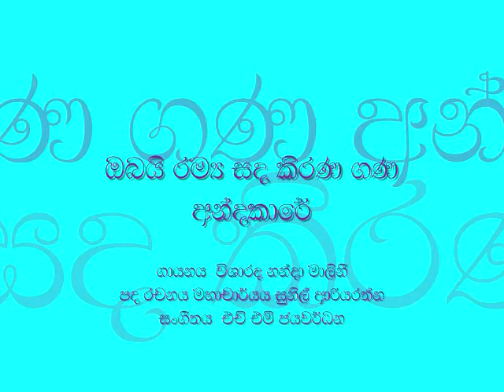obai ramya sada kirana nanda malini C B chaminda jayasooriya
ඔබයි රම්‍ය සඳ කිරණ.

ප්‍රේමයේ රුදුරු බව එයයි

මිදි යුෂ යැයි රැවටී හලාහල
විෂ බිව්වේ ඇයි මා...
පෙම් දැල මැද පැටලී සුසුම් ලා
මුලා වුනේ ඇයි මා...

ප්‍රේමයේ මධුර බව මෙයයි

ඝන අන්ධකාරේ.
ඔබයි සෞම්‍ය තරු එළිය
ගිම්හාන කාලේ.

සදානන්ද කරවූ ඔබේ මධුර රාවෙන්
පිපී ආමි අරවින්දයක් සේ තඩාගේ.

"පේ‍්‍රමය නම් කිමැයි ඔබ මට කියාදුන්නෙහිය.
දැන් මගේ පරමාර්ථය ඔබය.
මගේ පරමාදර්ශය ඔබය.
මගේ ඒකායන ප‍්‍රාර්ථනයද ඔබය"

උදාවූ සුපෙම්දම් මුසුන් වී රැඳේවා
මගේ පුංචි ලොකේ තැවුල් දුක් නොවේවා.

පේ‍්‍රමයේ ද්වාරය ඔබ මට විවර කළෙහිය.
දැන් මගේ අතීතය ඔබය.
මගේ වර්තමානය ඔබය.
මගේ උත්තරීතර අනාගතයද ඔබය.

ගායනය විශාරද නන්දා මාලිනී
සංගීකය එච්.එම්.ජයවර්ධන
පද රචනය මහාචාර්ය සුනිල් ආරියරත්න